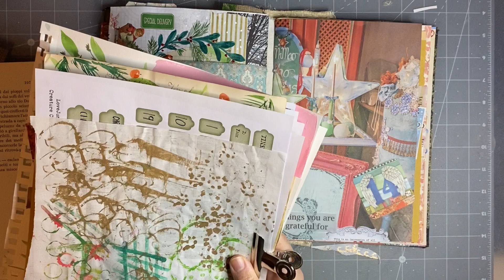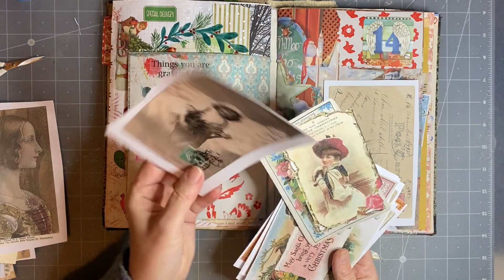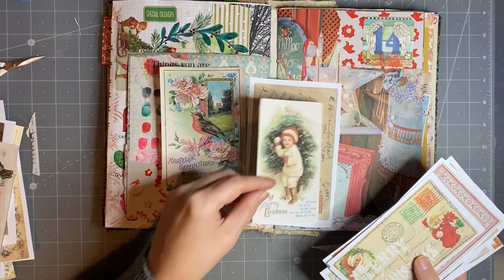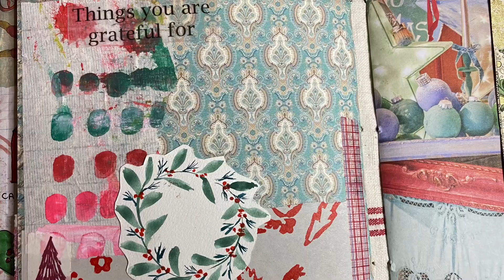December Daily 2020 Christmas Junk journal | Day 14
Day 14, December 14th!!! The prompt I used is 'Things you are grateful for'.

My Christmas digis:

New doily kit

Journal pages Ephemera kit 2
Fussy cutting
Background kit